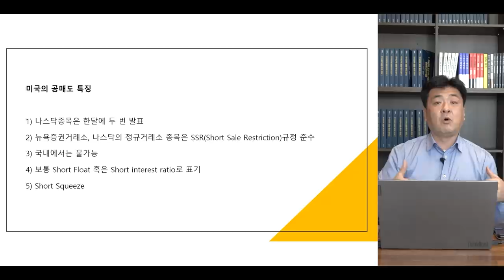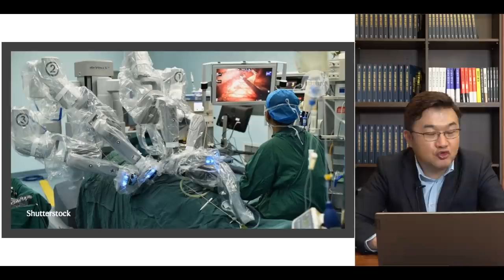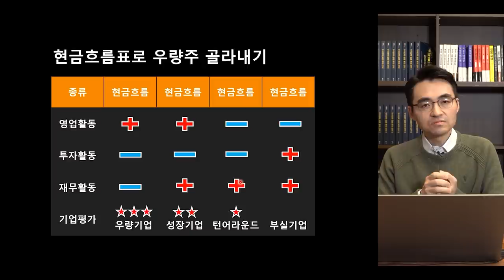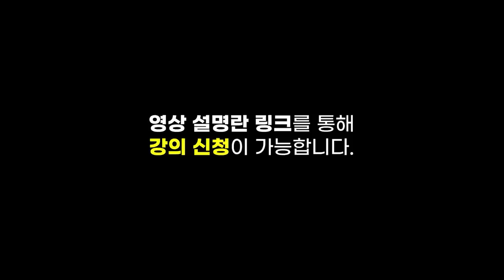[글로벌마켓 브리핑] 대만 코로나 확진이 한국 증시를 흔드는 이유 f. 미래에셋증권 장의성 선임매니저